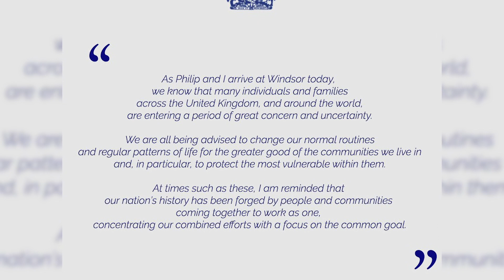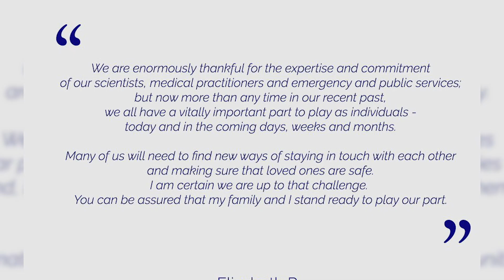Queen Sends Heartfelt Message During Coronavirus Outbreak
The Queen has issued a statement to the nation in which she says she believes the UK is “up to the challenge” of defeating coronavirus.

Her Majesty left London a week early to social distance herself with Prince Philip at Windsor Castle.

As the country enters “a period of concern and uncertainty”, the monarch stressed that "my family and I stand ready to play our part.”